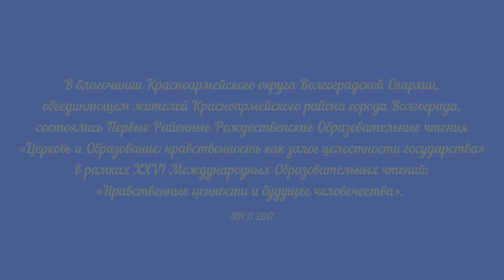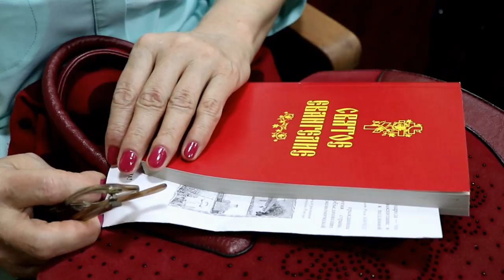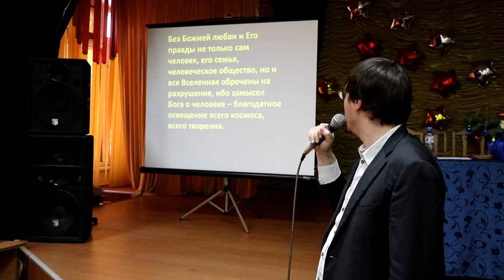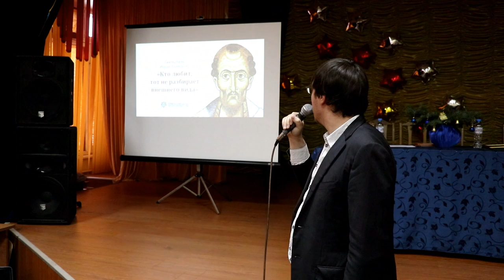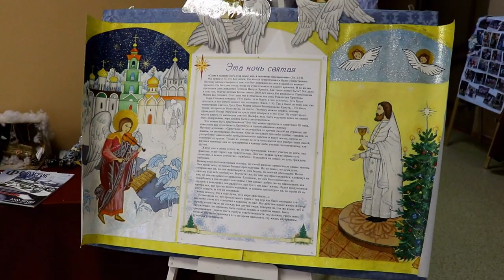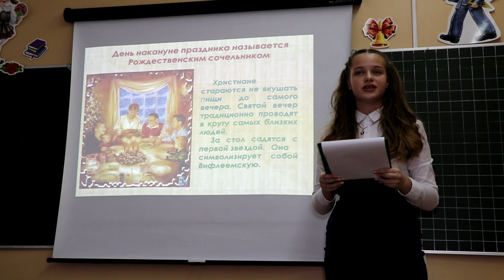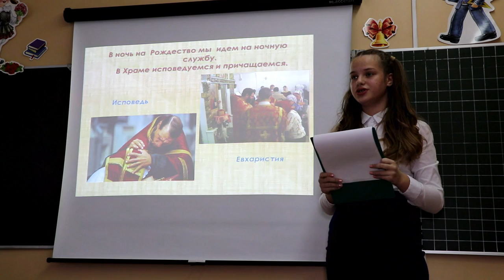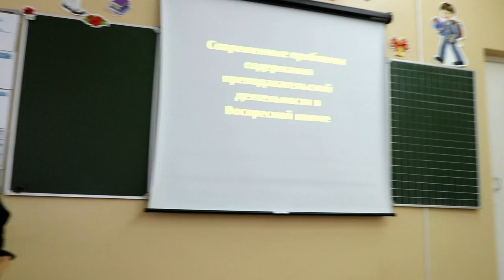Первые Районные Рождественские Образовательные чтения.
Первые Районные Рождественские Образовательные чтения «Церковь и Образование: нравственность как залог целостности государства»

 В благочинии Красноармейского округа Волгоградской Епархии, объединяющем жителей Красноармейского района города Волгограда, состоялись Первые Районные Рождественские Образовательные чтения «Церковь и Образование: нравственность как залог целостности государства» в рамках XXVI Международных Образовательных чтений: «Нравственные ценности и будущее человечества». Организаторы проекта: Священник Евгений Караваев – зам. руководителя по тюремному служению Волгоградской епархии, член Общественного совета ФСИН по Волгоградской области, член ОНК, помощник благочинного Красноармейского округа по образованию и катехизации, настоятель храма Святого Адмирала Феодора Ушакова и Санкина С.А. - региональный центр духовно-нравственного развития и воспитания Волгоградской области, доцент кафедры ТМОСКД «ГОУ ВГАПРО».

  В этот прекрасный день, 30 ноября 2017 года, в гимназии №6 г. Волгограда (ул. Изобильная, 16) собрались церковнослужители, представители районной администрации, преподаватели общеобразовательных и церковно-приходских школ, работники дошкольных организаций, учреждений культуры, сферы социальной помощи населению, активная молодежь, представители СМИ. Учебное заведение для проведения чтений с большой радостью предоставила директор Арефьева Вера Ивановна. Педагоги и школьники под руководством заместителя директора Родиновой Н.В. с любовью приготовили творческие работы о грядущем празднике Рождества Христова, о храмах Волгоградской области, украшены актовый зал, помещения и фойе. Дети встречали участников, рассказывали о значении мероприятия, проводили экскурсию по учреждению.

   Свой активный внесли и приходы благочиния, дети из воскресных школ показали творческие работы. Миссионер Тюпин Степан раздавал Евангелия, листовки, посвященные актуальной теме чтений, а молодежные работники дарили по акции «Белый Цветок» цветы из бумаги, сделанные руками активными прихожанами прихода св. блг. кн. Александра Невского, руководитель проекта Любимова Екатерина.